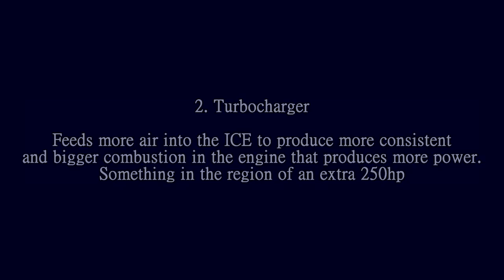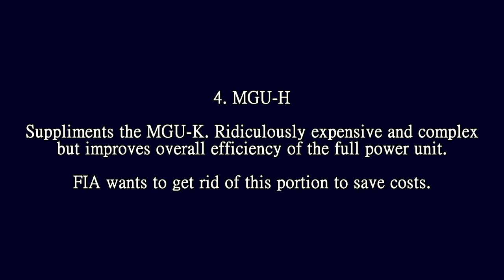Is VW Joining F1 MORE Than Just an Engine Regulation Change?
F1 is on the brink of announcing a new engine formula set to come into effect in 2026, ditching the MGU-H.

The aim is to reset everyone so they have to build new spec engines which would allow for other manufacturers such as VW to enter the sport. But while this will mean for simpler, cheaper engines that might mean lighter and smaller cars... Is there more to this than meets the eye?

And it may have something to do with the announcement of a ten year deal to host races in Qatar...

All images used under Creative Commons licensing.

Steam: AdmiralLaWind

CPU: Ryzen 5 2600 @3.9gHz
Motherboard: MSI B450 Mortar Micro ATX
RAM: Corsair Vengeance 2x 8gb @ 3000mHz
GPU: MSI GTX1660 w/ slight OC
Editing Software: Sony Vegas 14 Steam Edition
Wheel: Thrustmaster T300RS
Pedals: Thrustmaster T3PA Pro pedals w/ Ricmotech Load Cell Mod